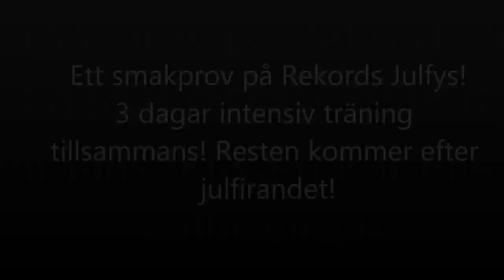Rekords vinterfys 2014 Trailer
Här kommer ett smakprov på vad vi har att erbjuda folket till mellandagarna. To be continued!